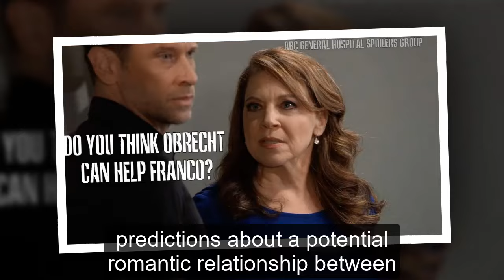Sasha sees the chaos, Willow goes to bed with Drew General Hospital Spoilers